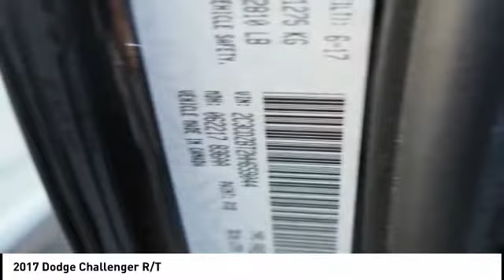2017 Dodge Challenger Melbourne FL 97948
2017 Dodge Challenger R/T

This 2017 Dodge Challenger R/T in Black features: RWD Clean CARFAX. CARFAX One-Owner. Recent Arrival! Priced below KBB Fair Purchase Price!brbrbrVisit our virtual showroom 24/7 @